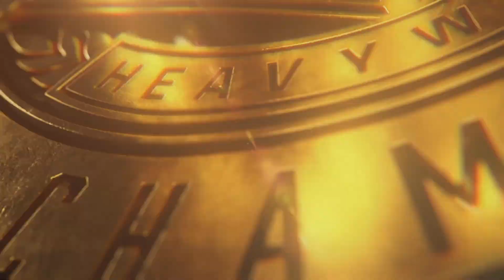Brian Cage Vs Bron Breakker